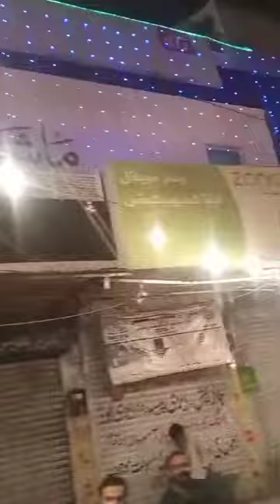Eid Millad in Nabi decor in Lahore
Video from Saam